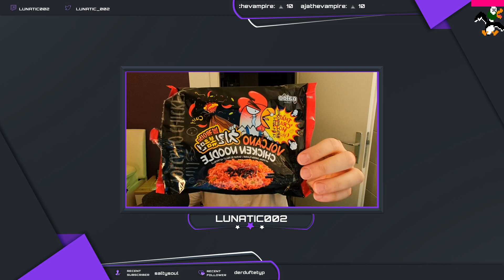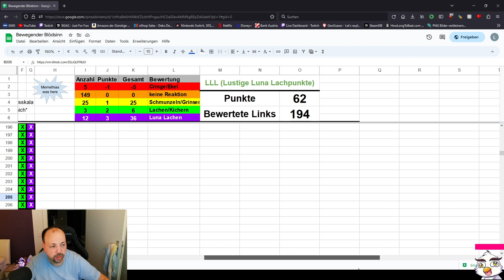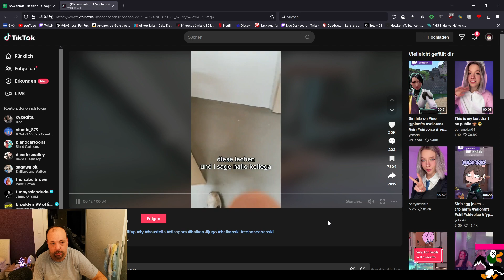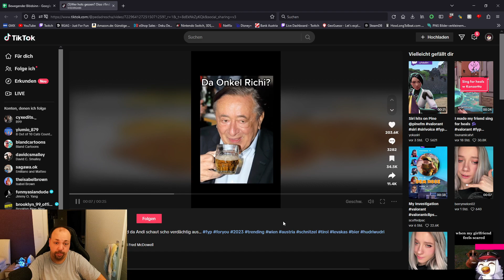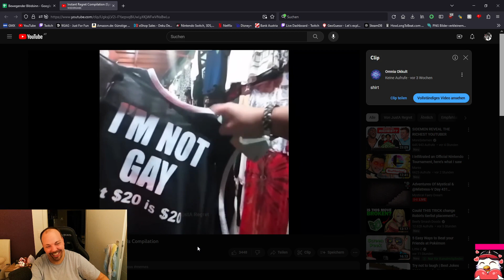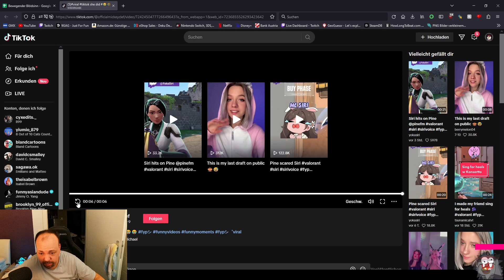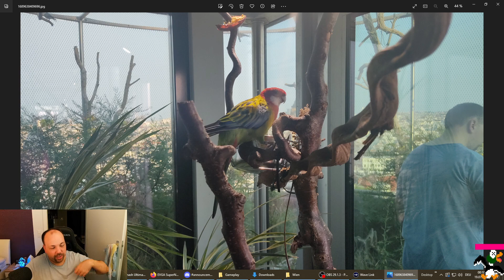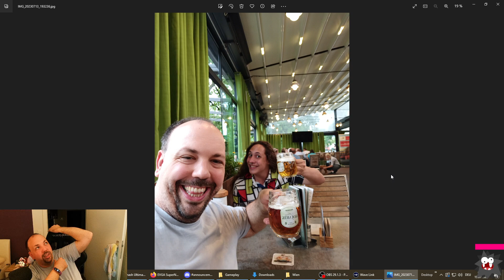Tuesday Talk: ramen, lachliste, talk und anderes zeugs was noch so zusammen kommt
justchatting - Nicht Lachen Challenge